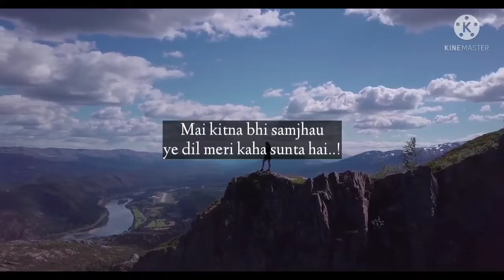Mai tumhre bare mai hi.. kyun sochta hoon? | Whatsapp status | Abhishek Bhasin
Mai tumhre bare mai hi.. kyun sochta hoon? | Whatsapp status | Abhishek Bhasin | ‎@Untold story